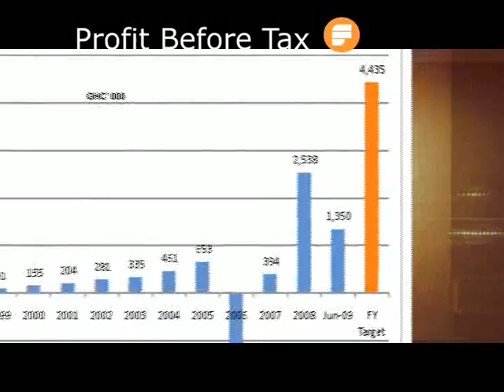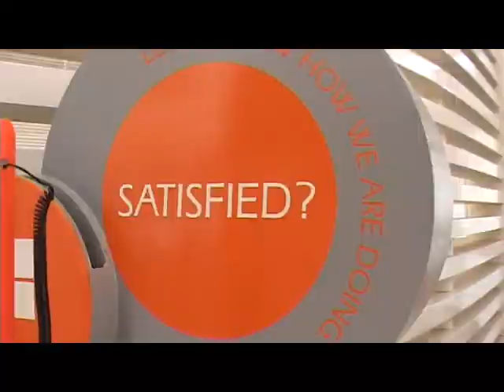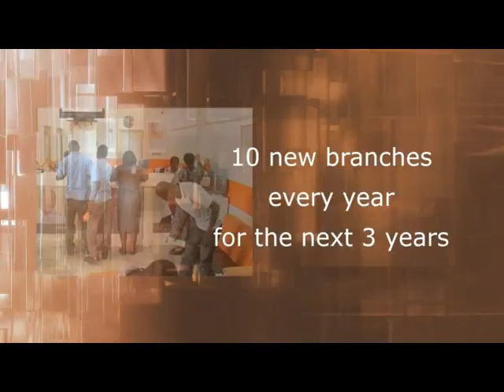Corporate Documentary On Fidelity Bank Ghana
Corporate Documentary on Fidelity Bank